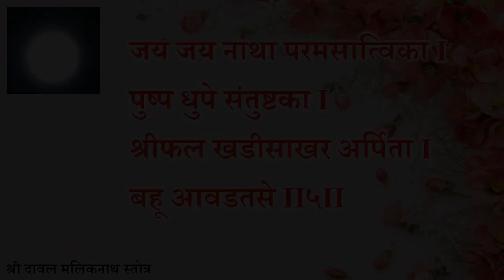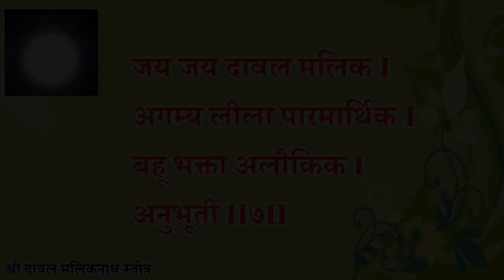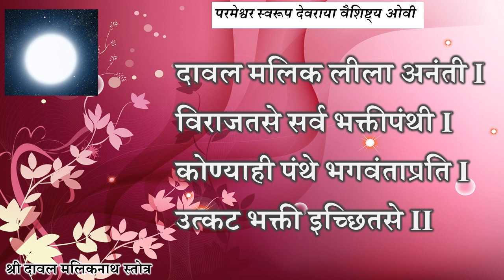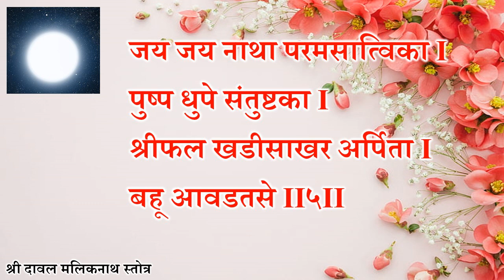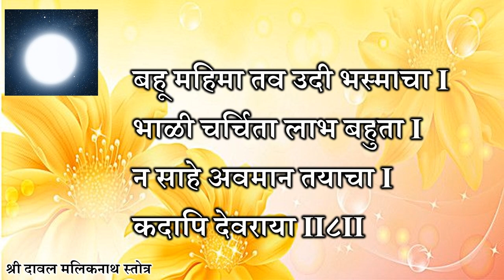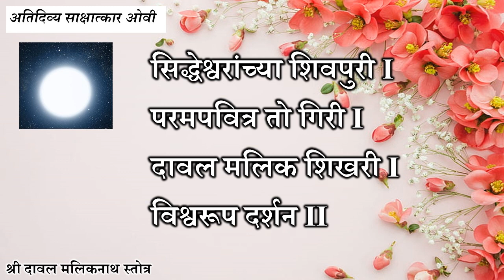श्री दावल मलिकनाथ स्तोत्र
हरिभक्त परायण दिनकर तथा श्री दिनकर रंगराव  महाडिक यांचे सद्गुरु कृपावंत वरदवंत दयावंत भक्तवत्सल सद्गुरू श्री दावल मलिक नाथ बाबा यांचे हरिभक्त परायण दिनकर यांनी रचलेले स्तोत्र सदर व्हिडिओमध्ये मराठी गद्यार्थासह सादर करण्यात आले आहे. हरिभक्त परायण दिनकर यांच्या' श्री भक्ती श्रीहरी प्राप्ती मुक्ती ' या ग्रंथातील निवडक ओव्यांनी मिळून हे स्तोत्र बनले आहे. शिवपुरी, तालुका वाळवा जिल्हा सांगली येथील डोंगर माथ्यावर सद्गुरु श्री दावल मलिक बाबा यांचे स्थान आहे . गेल्या सहा दशकाहून ही अधिक काळ श्री. दिनकर रंगराव महाडिक यांच्या कुटुंबावर या सद्गुरूंची कृपा आहे . त्याचबरोबर बाबांच्या कृपेमुळे जीवनाचा उद्धार झालेले असंख्य लोक आहेत. हे नित्यपठणाचे स्तोत्र आहे.  या स्तोत्राच्या पठणामुळे जीवनामध्ये मंगलमय अनुभूती येतील ,असे हे स्तोत्र महनीय आहे.

1996 साली पौष पौर्णिमेस श्री दावल मलिकनाथ बाबांच्या यात्रेत सर्वप्रथम हे श्री दावल मलिकनाथ स्तोत्र प्रसिद्धीस देण्यात आले.

श्री दिनकर रंगराव महाडिक
 रंगरावस्वामी
इटकरे तालुका वाळवा जिल्हा सांगली
 415 403